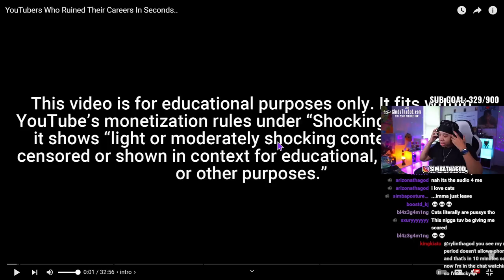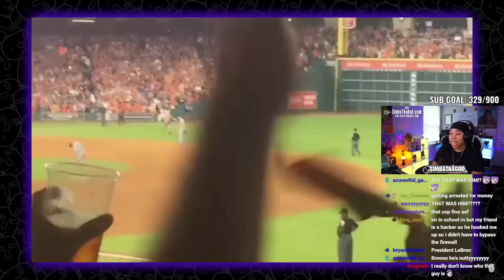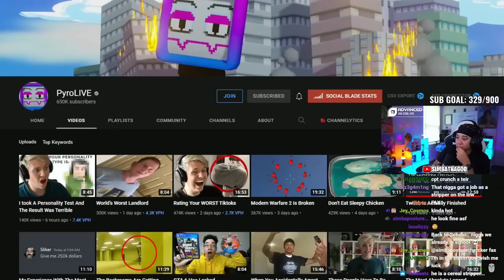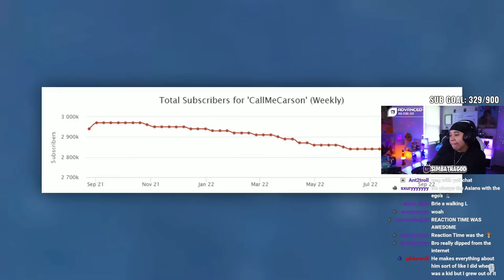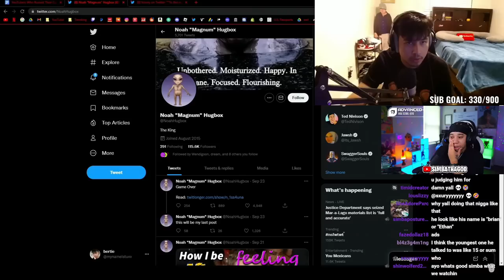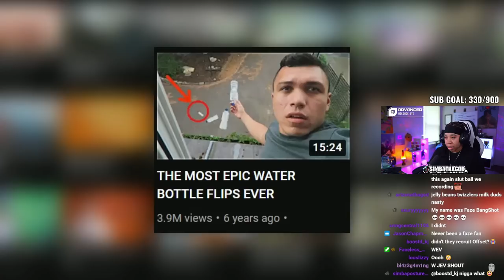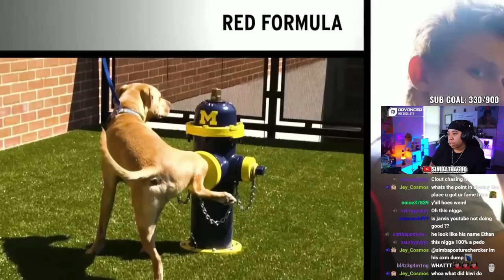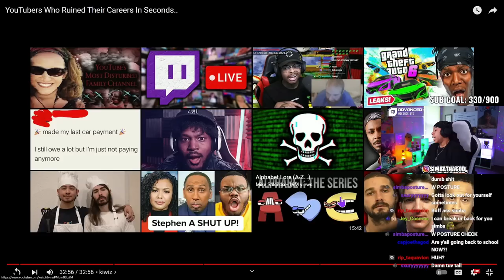YouTubers Who Ruined Their Careers In Seconds.. Clout Is A Powerful Drug It Changes People🤷‍♀️🤦‍♀️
SimbaThaGod Reacts To YouTubers Who Ruined Their Careers In Seconds